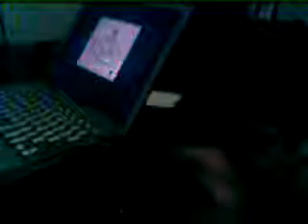Roommate trying to fix mac dvd drive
Roommate trying to fix his mac's dvd drive. I believe he has a disc stuck in there.